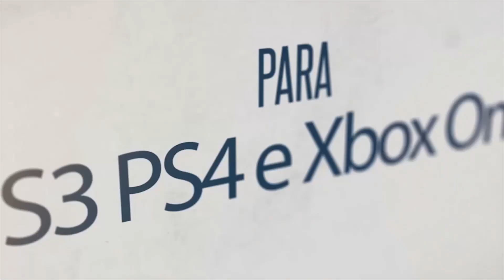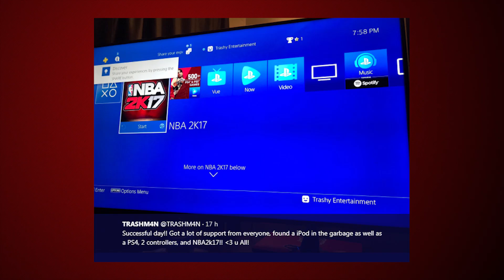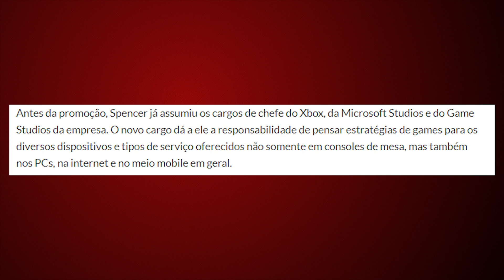PS4 NO LIXO DOS ESTADOS UNIDOS